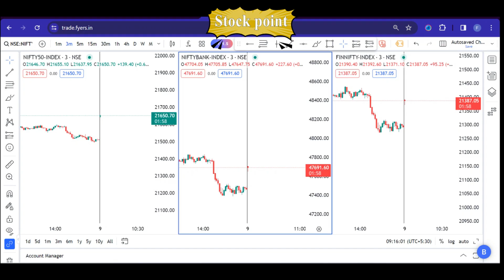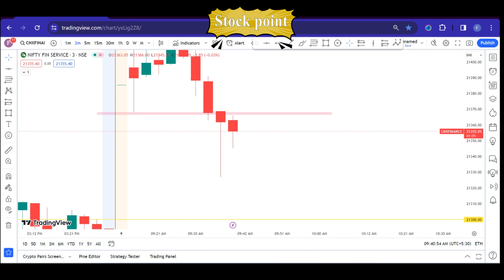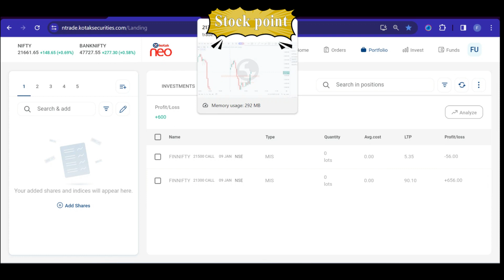Option Selling Trading FinNifty | Stock Point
financial trading where the trader predicts the price movement of a particular asset. The trader must determine whether the asset's price will go up or down within a specified time frame, which can range from minutes to months.

BoAt Airdopes =
Zebronics Gaming Mouse with LED Effect(Black) =

Binary trading is called "binary" because there are only two possible outcomes. If the trader correctly predicts the direction of the asset's price movement within the time frame, they receive a payout. If the trader's prediction is incorrect, they lose the entire amount they invested.

Binary trading is popular because it is relatively easy to understand and requires little knowledge of the financial markets. However, it is important to note that binary trading involves significant risks, and traders should only invest money that they can afford to lose.

In order to begin binary trading, traders typically need to open an account with a binary options broker. These brokers provide traders with access to the binary options market, as well as a platform for placing trades.

When trading binary options, traders typically choose from a range of underlying assets, including currencies, stocks, commodities, and indices. They must then select the expiry time of the option and the amount they want to invest.

Binary trading can be profitable if the trader is able to accurately predict the direction of the asset's price movement. However,  and there is always a risk of losing money. It is recommended that traders use caution and do their research before making any investments